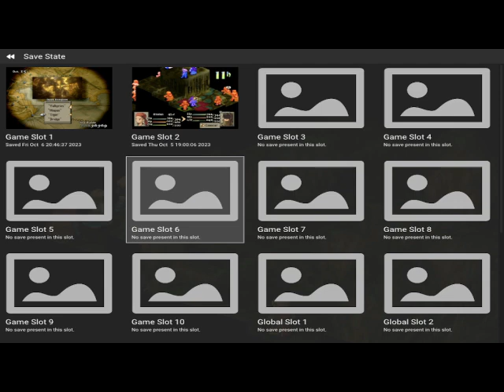Final Fantasy Tactics Reimagined Blind Playthrough -043-: TIGER ZODIACS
This fight is ridiculous. Really. Also, you can probably tell I'm getting slightly tilted with this now. Just a little.

Per the description:
FFT: Reimagined is a new take on the Final Fantasy Tactics. Nearly every Job (both generic and special) has received updates, either through changed stat growths or revamped abilities. The Readme has a (very long) list of all changes made.

Major Changes Include:

   -  Overhauls to nearly all Jobs
   - New Items and Equipment
   - Updates to Story Mode encounters
    - Most changes made to boss/miniboss battles

    Overhaul to the Deep Dungeon
    - All encounters changed
    - New items can be found
    - Missable gear can be acquired
    - New boss fights!